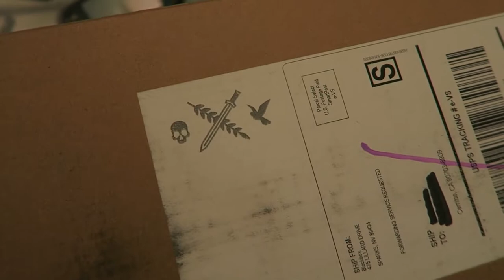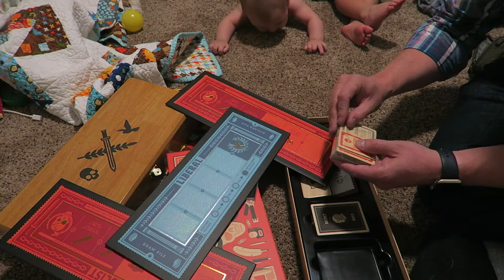SECRET HITLER!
I'm very excited to play it this weekend!  Awesome~!

Sonic D:
Soundcloud.com/sncd
Twitter.com/sncd
Facebook.com/djsonicd

Kloak:
 Facebook.com/kloakmusic

Jeff Devoe:
Soundcloud.com/devoe
Mixcloud.com/mr_devoe
Twitter.com/mr_devoe
Facebook.com/devoela

Thanks!